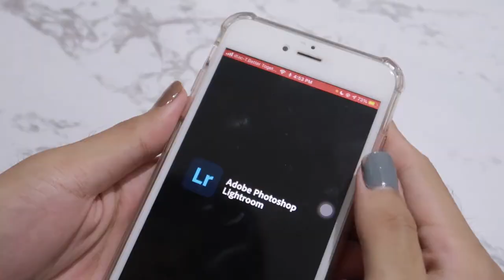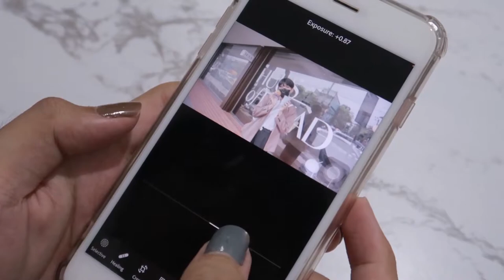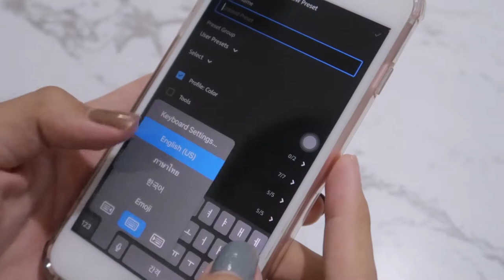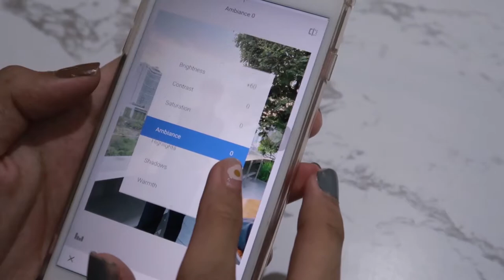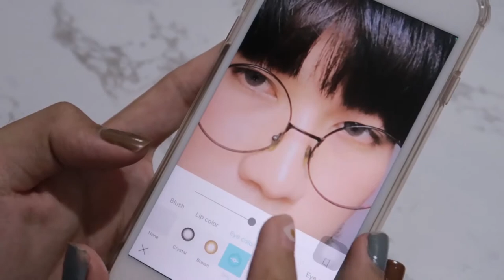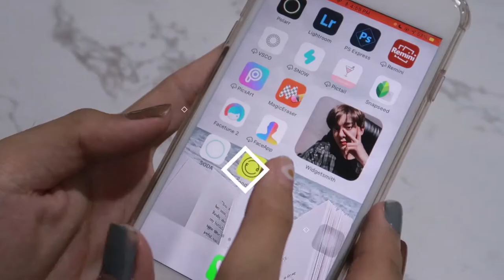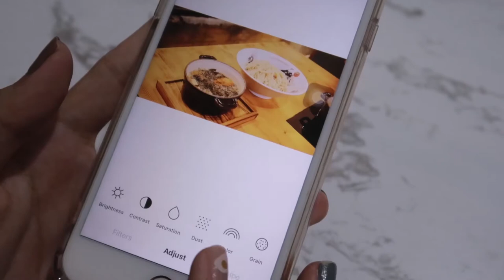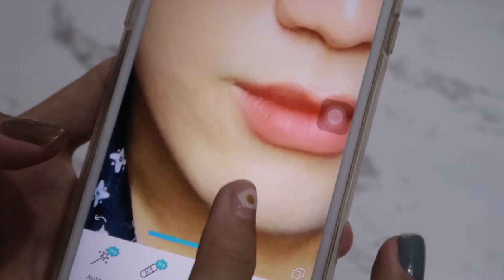รีวิว 5 แอพ แต่งรูป สไตล์เกาหลี ที่ต้องมี !! | nusyeon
รีวิว 5 แอพแต่งรูป !! ช่วงนี้เห็นคนทำ How to แต่งรูปสไตล์เกาหลี ในทวิตเตอร์ เยอะมาก เลยอยากมาแชร์กันบ้างนั้นเองงง